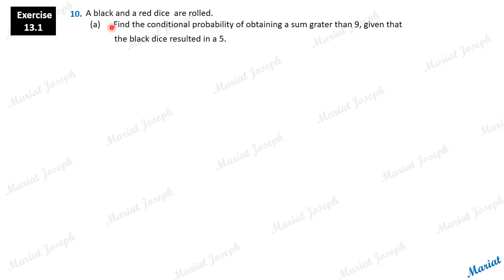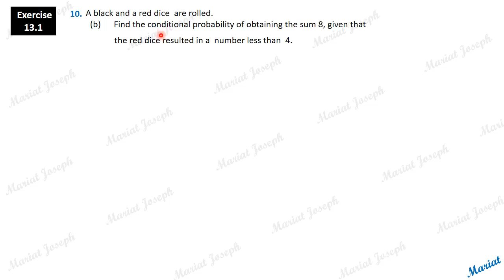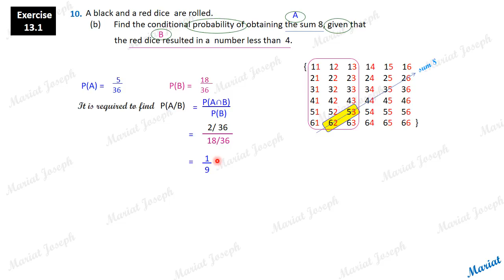Conditional Probability.(Class 12 NCERT Exercise 13.1 Qst 10)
A Conditional Probability question on the results on throwing a pair of dice.